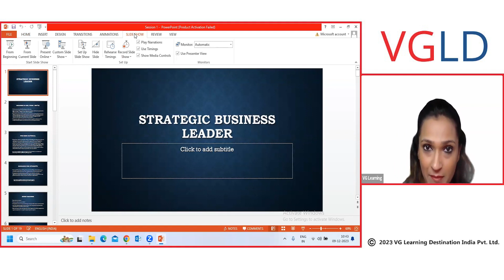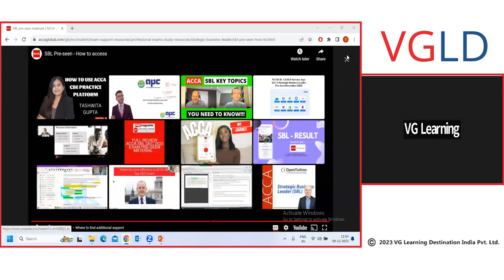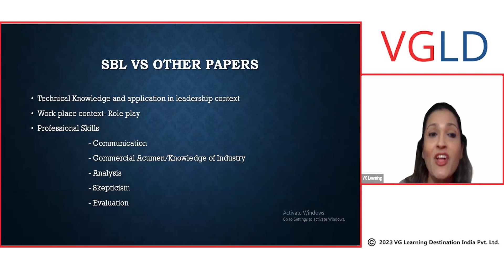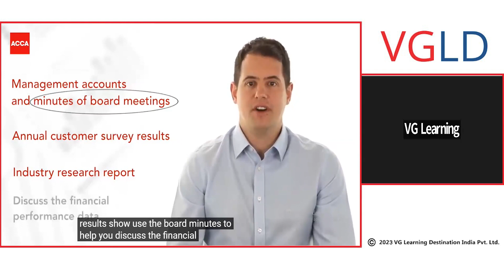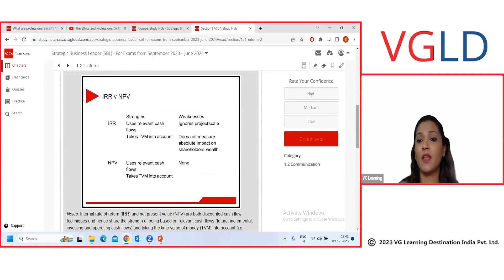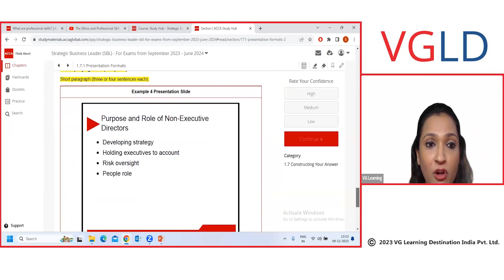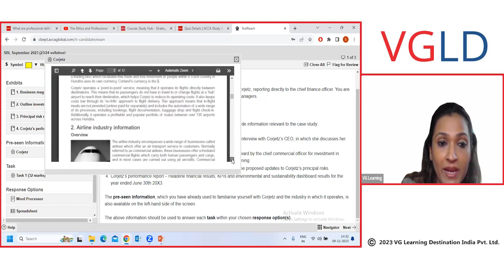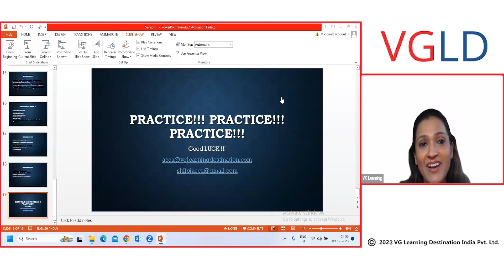ACCA - Strategic Business Leader (SBL) Lecture No. 1 by Shilpi Jain (ACCA Member)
VG Learning Destination is offering Global professional courses: ACCA, US CPA, US CMA, CFA, CIA and US Tax Programs (EA).

Why VGLD?
Experienced Teachers with 10+ years of Experience
90%+ Pass Rate
30+ yrs of Legacy of VG Sir (Mr. Vinod Gupta)
Gold Approved Learning Partner
Recorded Sessions with Live Classes
24*7 WhatsApp Assistance
Admission & Job Assistance
Highest Number of Watt Sells Award